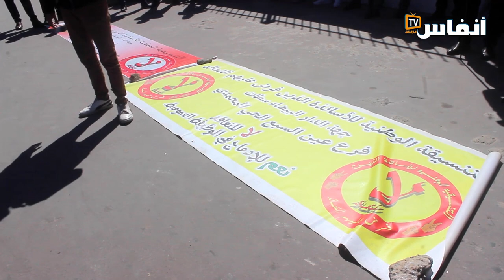الأساتذة الذين فرض عليهم التعاقد: لا السجن ولا الاعتقال ولا العنف يثنينا عن مواصلة النضال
تتواصل وقفات التتسيقيات ااوطنية للأساتذة الذين فرض عليهم التعاقد، لتحقيق مطلبهم وهو إسقاط نظام التعاقد وإدماجهم في الوظيفة العمومية. في الوقفة الأخيرة رفعوا شعار: لا السجن ولا الاعتقال ولا العنف يثنينا عن مواصلة النضال

# أخبار_عاجلة